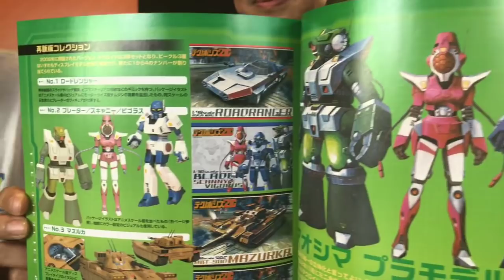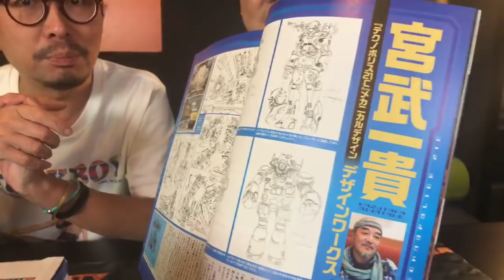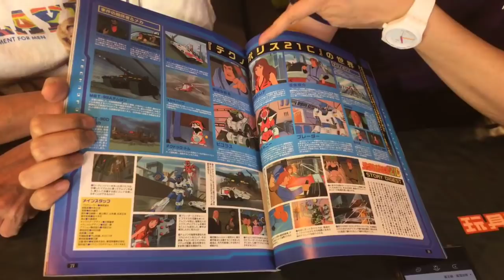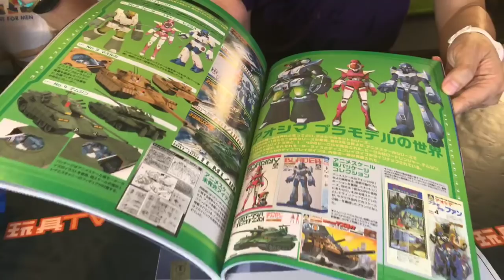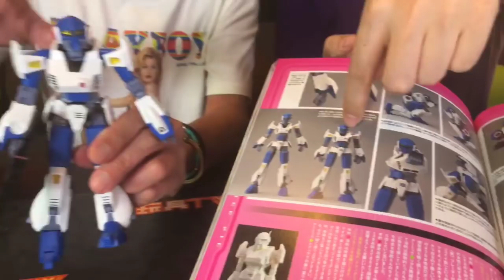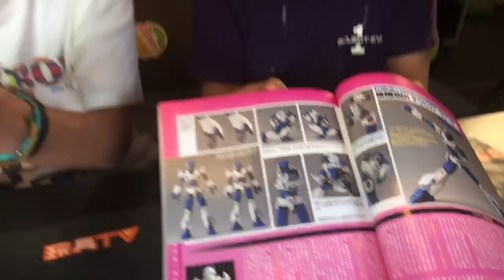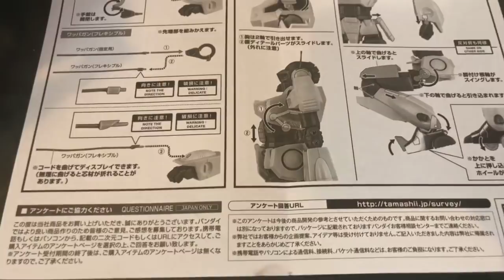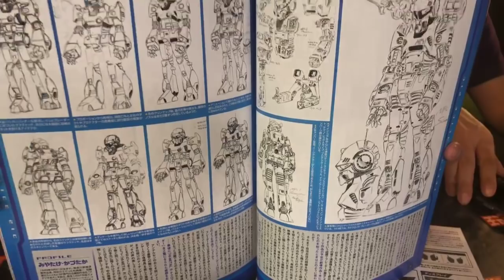TOYSTV S7 EP3 P4「爆玩具」Bandai HI-METAL R Techroide Blader Techno Police 21C Unbox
Program host: Walkermachine, Joe, DMS